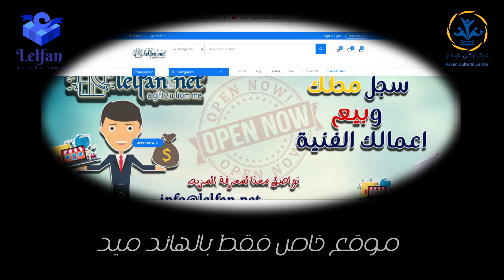599 Lelfan 57